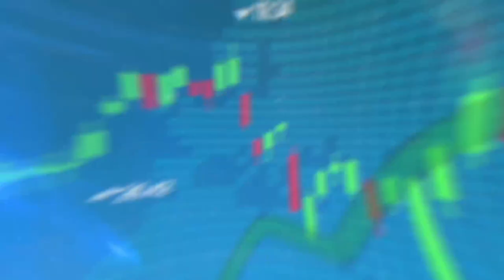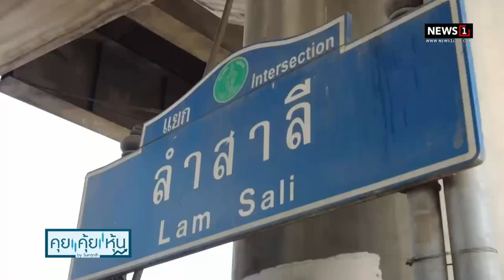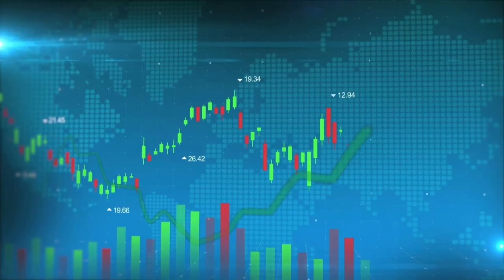กนง.ชี้ดอกเบี้ยขึ้นต่อเนื่อง ส่งสัญญาณเงินเฟ้อเสี่ยงสูง : คุย คุ้ย หุ้น 30/03/66 (ช่วงที่1)